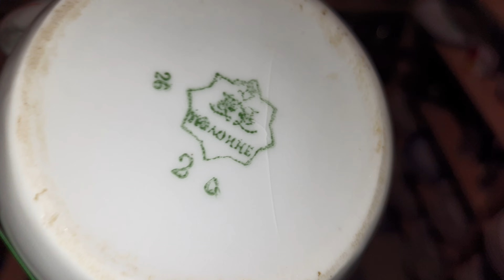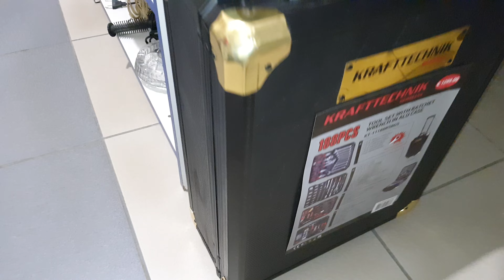ЦЕНА ПОСУДЫ☺️ДОСТАВКА ПО РОССИИ🙂ФСЁ ПРОСТО